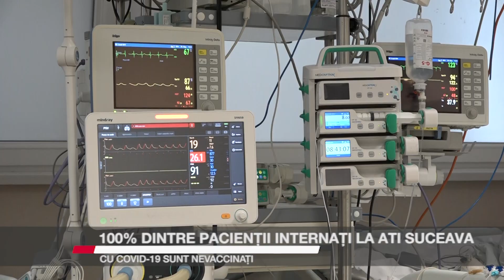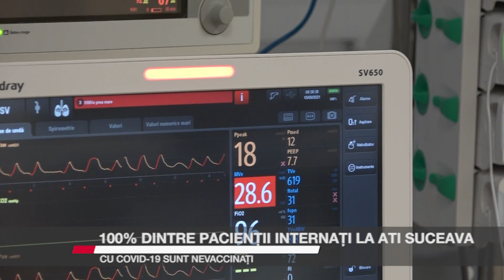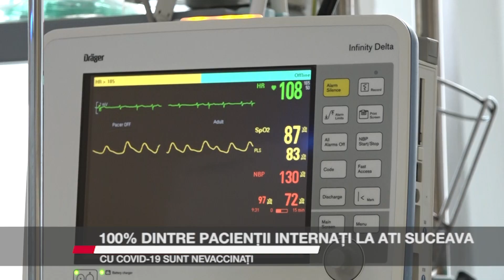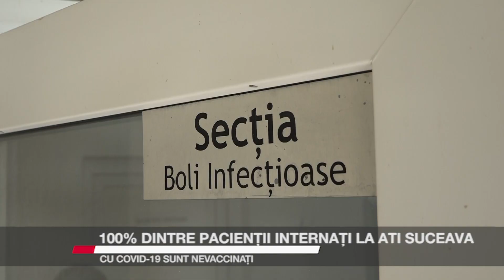100% DINTRE PACIENȚII INTERNAȚI LA ATI SUCEAVA CU COVID 19 SUNT NEVACCINAȚI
Într-o perioadă în care cel mai eficient gest împotriva unor forme grave de Covid-19, vaccinarea, este respins cu vehemență de o populație largă și foarte diversă, realitatea din Spitalul Județean Suceava arată așa: 100% dintre pacienții care ajung la Terapie Intensivă Covid sunt nevaccinați. Pentru a putea înțelege ceva mai bine atât munca medicilor cât și ceea ce trăiesc pacienții, am intrat în cel mai fierbinte loc din Spitalul Județean Suceava: Secția de Terapie Intensivă Covid. Atât acolo cât și la Boli Infecțioase, mesajul medicilor este același: vaccinarea nu te apără de Covid, dar te protejează suficient încât să nu ajungi în locul unora dintre acești pacienți. Un material în exclusivitate pe care l-au realizat pentru Știrile Intermedia Cătălina Biholar și Cătălin Ciobanu.